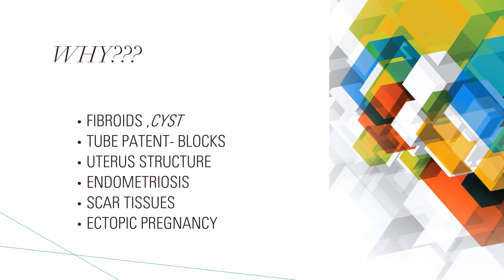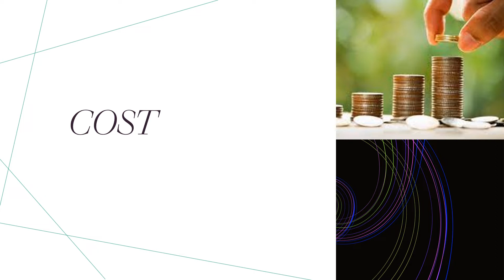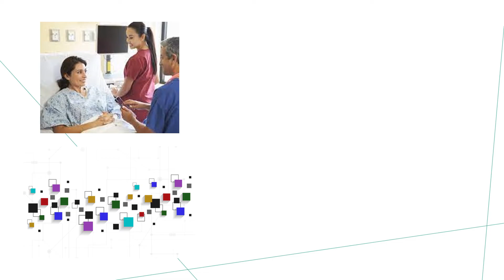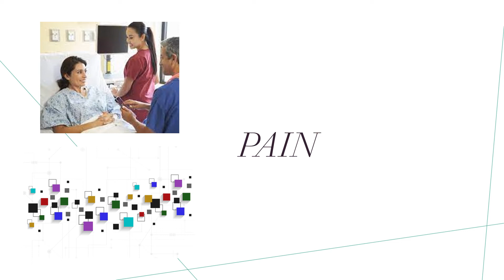My laparoscopy experience